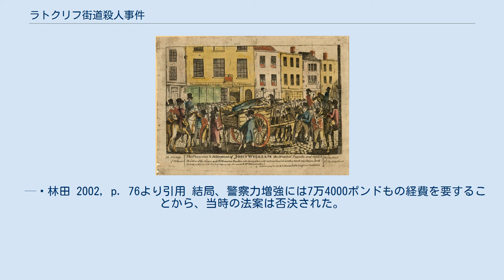ラトクリフ街道殺人事件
ラトクリフ街道殺人事件（ラトクリフかいどうさつじんじけん）は、1811年12月にイギリス・ロンドンの幹線道路であるラトクリフ街道で起きた連続殺人事件。
2家族計7人が惨殺され、当時のロンドン市民を恐怖に陥れ、19世紀のイギリスでは切り裂きジャックと並んで残虐と非道を象徴する事件とされた。
事件発生の同月に犯人が断定され、間もなくその者が自殺したことで事件は一応終息したが、後には当時の警察捜査の杜撰さが指摘されたことで、この犯人断定には疑問がもたれており、より近代的な警察組織の必要が論じられる契機にもなった。
 1811年12月7日夜。
ラトクリフ街道の洋品店で、店主夫婦、その息子である生後3か月の赤ん坊、そして店員の少年の計4人が惨殺された。
店主の妻は頭部を叩き潰され、店員の少年も頭部を滅多打ちにされた上に飛び散った脳が散乱しており、赤ん坊は顔面が叩き潰された上に、首が胴から切断しそうなほど切り裂かれているという残虐さであった。
この家の女中が買物に出かけている間の約20分間での犯行であった。
現場には凶器とみられる大きな鑿、槌などの工具類が残されており、店の裏には2組の足跡が残されていた。
また、その日の夕方に2,3人の男が店外をうろついていたとの証言もあった。
 同月の19日夜、その洋品店の近所の酒場で、店主夫婦と使用人の少女の計3人が同様の手口で惨殺された。
残虐さは前回同様であり、少女は頭蓋骨を激しく叩き砕かれた上、首が胴からほとんど切り離されていた。
今回は、同居していた店主夫婦の14歳の孫娘はかろうじて被害を逃れた。
目撃者の証言によれば、犯人は身長180センチメートルほどで、足の不自由そうな男とのことであった。
 ジョン・ウィリアムズ 同月の23日、ジョン・ウィリアムズ(John Williams)という27歳の船員が尋問を受けた。
彼は最初の事件現場である洋品店の店主とともに船に乗った経験を持つ上、2件目の現場である酒場を訪れたこともあった。
2件目の事件の夜には、当時泊っていた宿から外出しており、帰宅時には姿を見られたくない素振りであり、外出前よりも多くの金を持っていた、といった事情から疑いを持たれたのである。
 ウィリアムズは容疑を否認したが、事件後に彼の服に血痕があった、事件翌朝に彼が泥だらけの靴下を洗っていたとの証言も上がった。
ウィリアムズはそれらを事件とは無関係と弁明しており、「ウィリアムズが犯人だという確証はまだ揃っていない」と語る治安刑事もいたものの、彼の立場は不利になる一方だった。
 拘置からわずか4日後の12月27日、ウィリアムズは独房で首を吊って自殺した。
周囲は彼が罪を認めたと解釈し、これにより本事件はウィリアムスの単独犯として終息した。
12月31日、彼の遺体は凶器の工具類とともに荷馬車に乗せられて街中を引き回され、1万人もの群衆たちの前に晒し者にされた末、穴の中へ放り込まれ、心臓に杭を打ちこまれて葬られた。
 事件発生直後、『タイムズ』紙上では「過去の殺人記録を顧みるに、その極悪非道において、以下に記す詳細があばくものに匹敵する例が存在するや否や、はなはだ疑問である」と報じられた。
この事件によりロンドン市民は恐怖と怒りに襲われ、ラトクリフ街道には野次馬が押し寄せた。
事件発生から10時間以内に300個の警報器を売りさばいたという商人もいた。
 群衆の中を晒し者にされるジョン・ウィリアムズの遺体 前述のようにウィリアムズが死後も晒し者にされて惨い手段で葬られたのも、ロンドン市民たちへの影響が理由である。
人々はこの事件に興奮し、何としても犯人に報復したいとの思いが募っていた。
当時のロンドンでは、公開処刑は一種の娯楽のように見なされており、処刑の場には膨大な数の見物客が集まるほどだったが、ウィリアムズの場合は処刑を前に自殺してしまい、彼の最期を人々に見せしめる場が失われたことで、その代わりの手段が必要となったのである。
 ロンドンのみならず、社会的パニックはイギリスの広範囲にわたった。
1854年には同国の評論家のトマス・ド・クインシーが「過去に類を見ない卓越した事件」と述べ、頭部を無残に砕いたり、1歳に満たない赤ん坊まで斬殺するといった残虐さと野蛮さから、犯人を無意味なサディズムの持ち主と分析しており、また当時はロンドンから300キロメートル以上離れたグラスミアに住んでいたにもかかわらず、...